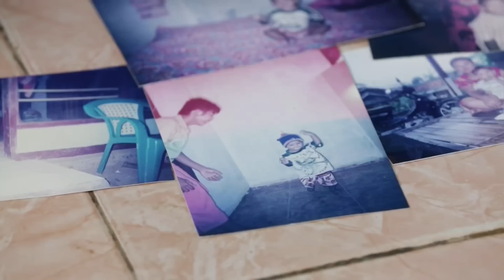World’s fattest child from Indonesia- BBCURDU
A 10-year-old boy from Indonesia, who has been labelled the world's fattest child in media reports, is being put on a crash diet as his parents are afraid for his health.
At 188kg (414lb), Arya Permana is categorised as morbidly obese. The BBC spoke to his mother Rokayah, in Karawang, Indonesia.